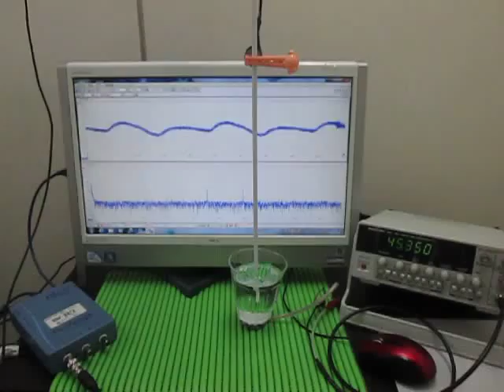超音波の発振制御技術 Ultrasonic of the oscillation control